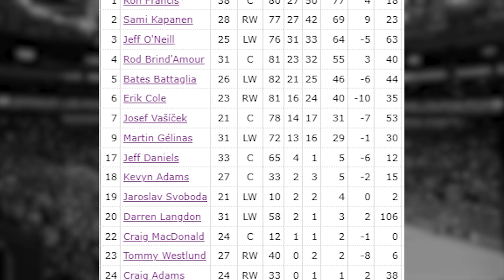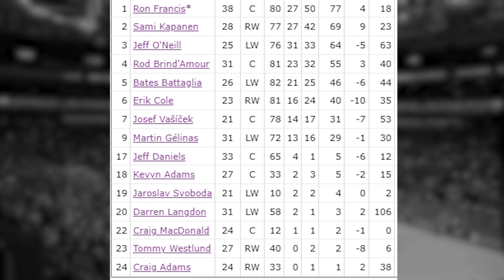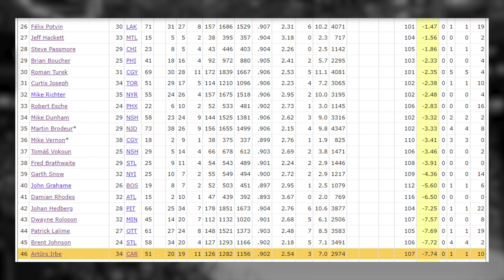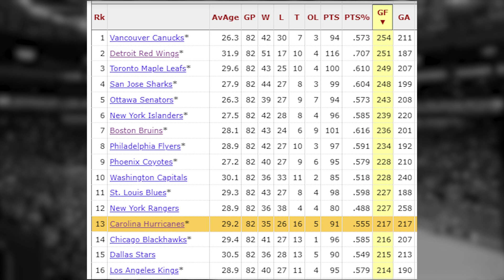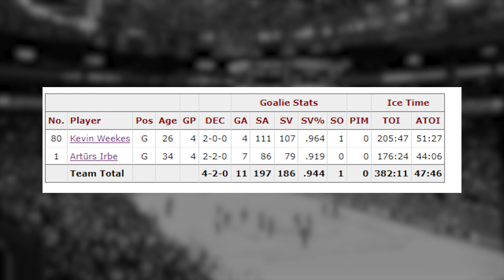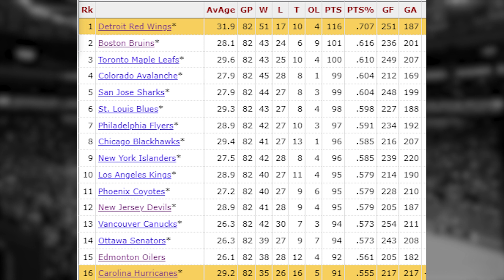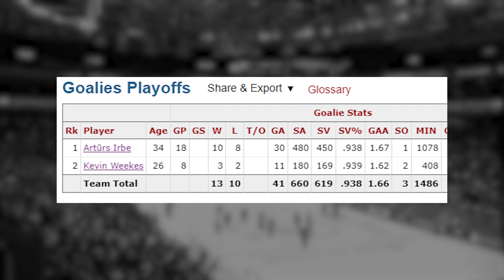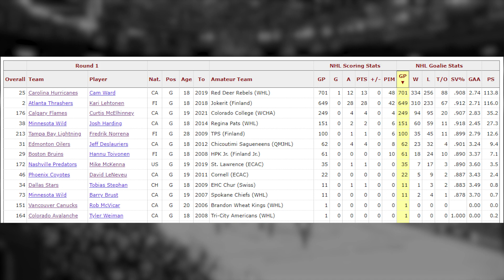NHL Rosters Revisited: 2001/02 Carolina Hurricanes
In today's episode we take a look back at the 2001-02 Carolina Hurricanes!